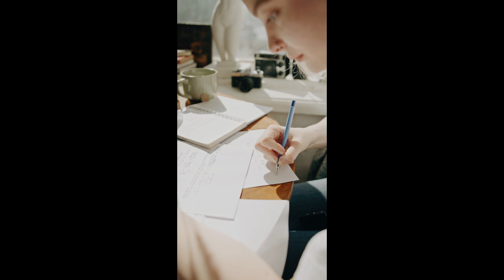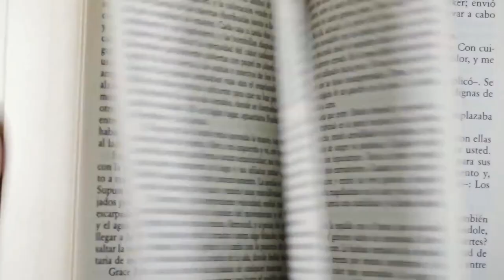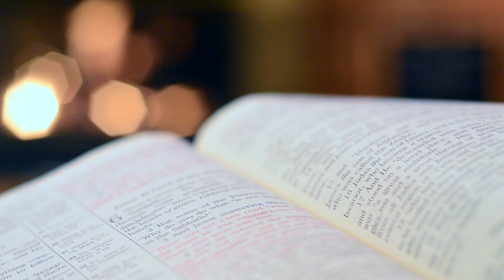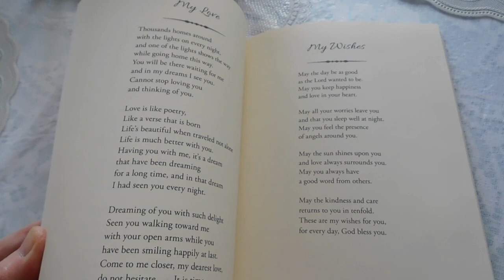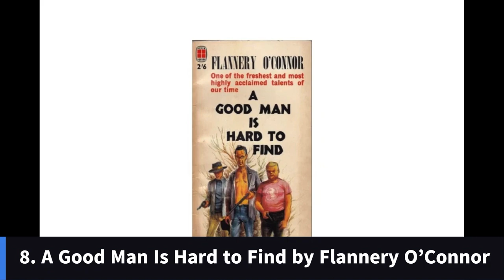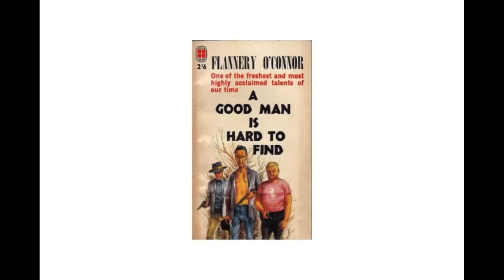Best Short Stories Ever Written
Treat Your Mind With These Amazing Short Story Books. Hope You Have A Good Day.

The Tell-Tale Heart by Edgar Allan Poe

The Lottery by Shirley Jackson

The Yellow Wallpaper by Charlotte Perkins Gilman

Giovanni’s Room by James Baldwin

The Dead by James Joyce

The Metamorphosis by Franz Kafka

Hills Like White Elephants by Ernest Hemingway :

A Good Man Is Hard to Find by Flannery O’Connor :